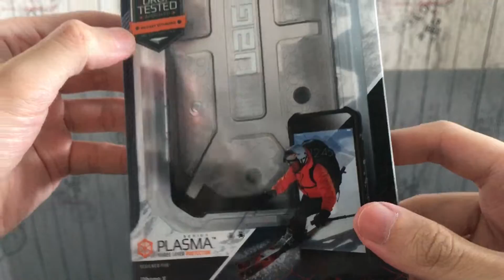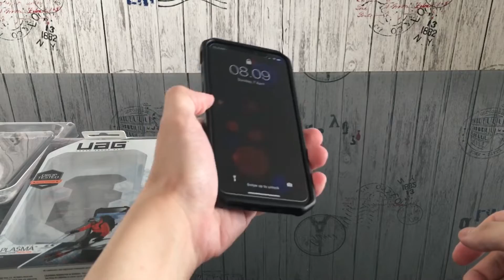Iphone X / Xs Case UAG Plasma Ash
Casing ini bagus untuk outdoor, tetapi untuk kegiatan indoor pakai yang tipis aja